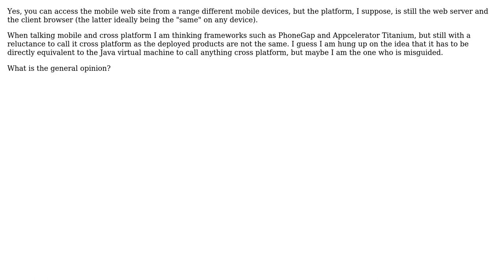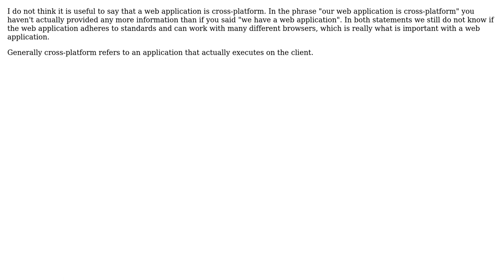Software Engineering: Is it misguided to label mobile web applications as cross platform?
With thanks & praise to God, and with thanks to the many people who have made this project possible! | Content (except music & images) licensed under CC BY-SA | Music | Images & others | With thanks to user yannis user Tevo D user lox user Jeremy and the Stack Exchange Network Trademarks are property of their respective owners. You are responsible for your own actions.